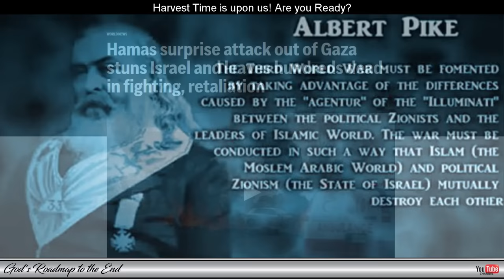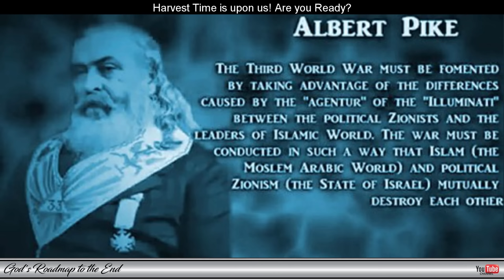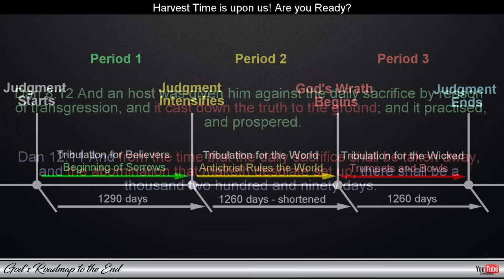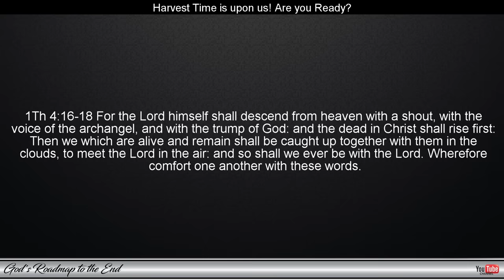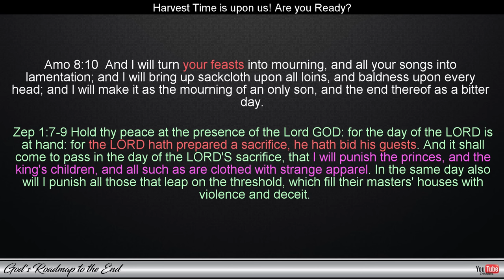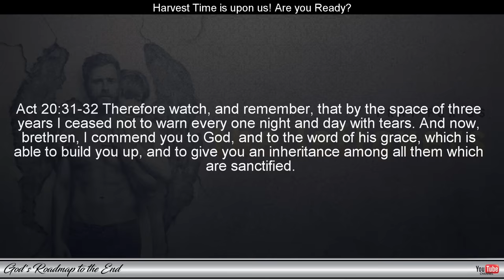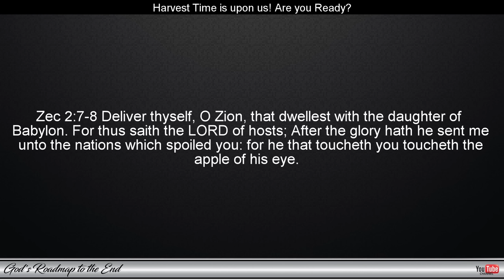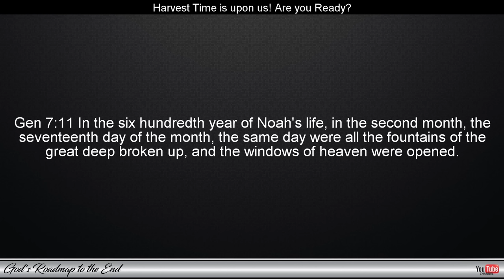💥 Countdown to World War 3 & The Rapture!! 💥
In this video, I'm sharing with you some of the prophetic encouragement that I've been receiving in the weeks that will lead us into the Day of The Lord.

World War 3 is drawing ever closer, and as believers in Jesus Christ, we need to be prepared according to the instructions that He gave us in His Word. In this video, I'm sharing with you some of the encouraging prophecies that have been shared with us in God's Word about the coming of the Lord and how they apply to the war that is currently escalating in the Middle East. Are you ready for the rapture?

Index:
0:00 - Analysis of Israel - Hamas war
7:32 - Prophecy pointing to the Israel - Hamas war
18:18 - God's three-year warning
26:18 - Aspects related to Predictive Programming
32:13 - Dana Coverstone's dream
48:11 - Ken Peter's Prophecy